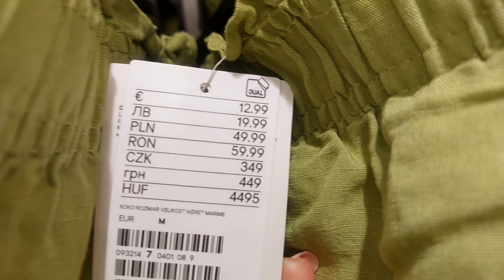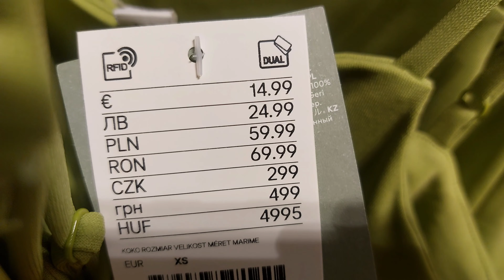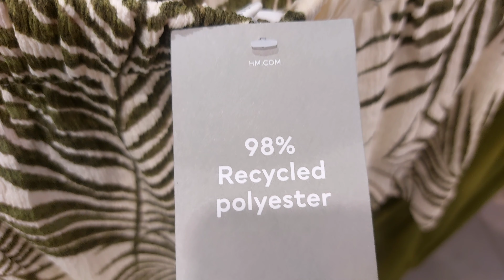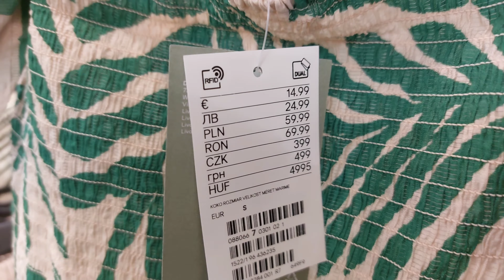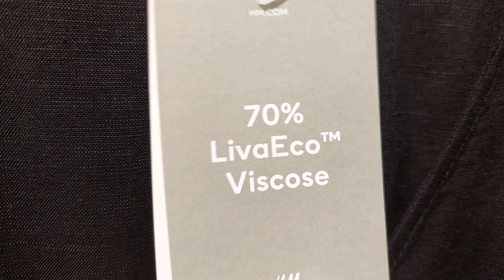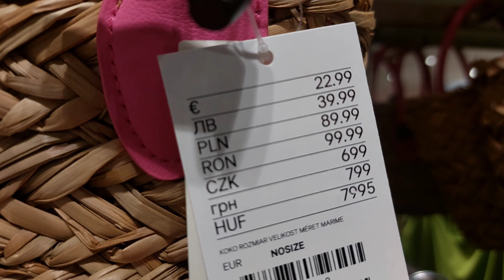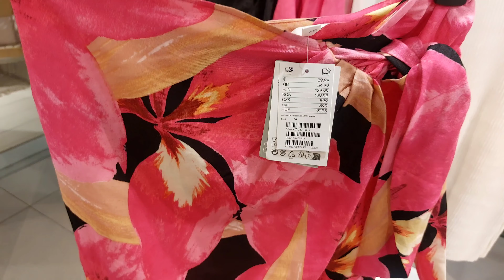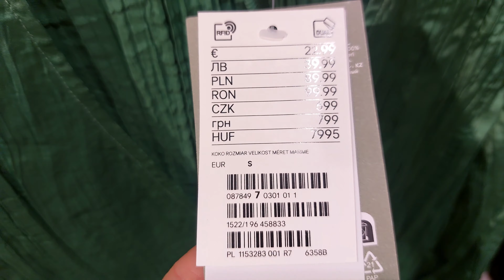H&M NEW ARRIVALS BEAUTIFUL SPRING SUMMER COLLECTION MAY 2023